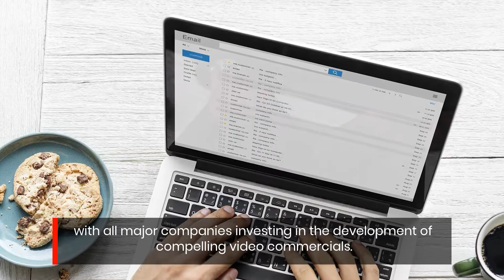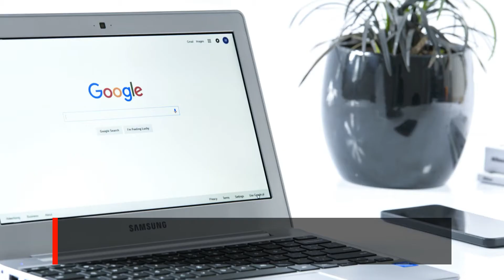Caroline Springs Video Marketing SEO & Digital Production Services Launched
Melton South online marketing agency SJ Virtual Media expanded its video production, marketing and SEO solutions for local businesses in Caroline Springs, Deer Park and the surrounding areas.

SJ Virtual Media, an online marketing agency based in Melton South, Melbourne, announced that its services are now available to clients in Carolina Springs, Deer Park and the surrounding areas.

The agency provides custom videos based on each business client’s brand profile and marketing goals, creating everything from expert interviews to explainer videos and whiteboard animations, and offering complete assistance towards the implementation of high-efficiency video marketing and SEO campaigns.

Name:        SJ Virtual Media
Address:     36 Monash Street, Melton South, Victoria